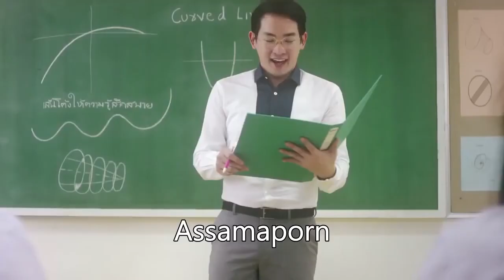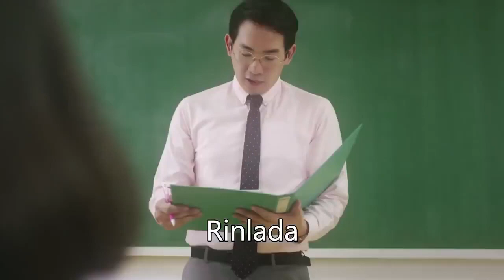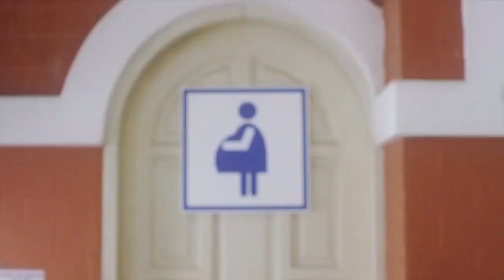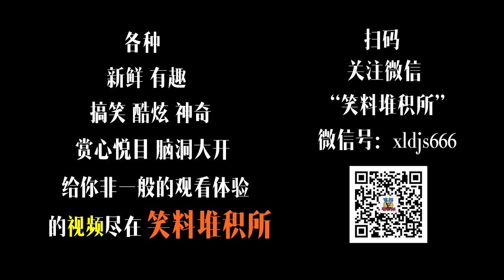quảng cáo làm chấn động thiên đường | Quảng cáo sáng tạo